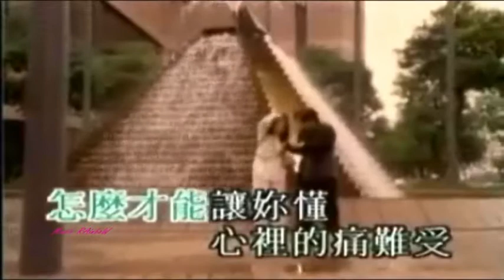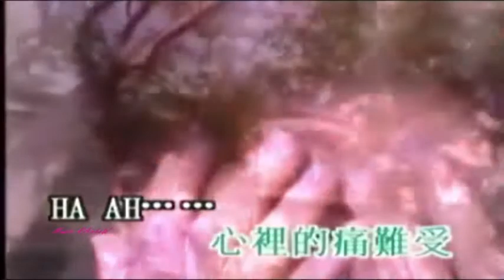[ 張宇 Phil Chang ] - { 責任 _ MV } H_F